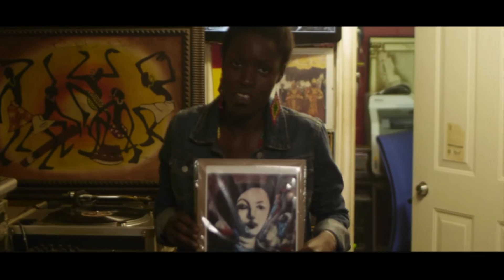My Edited Video